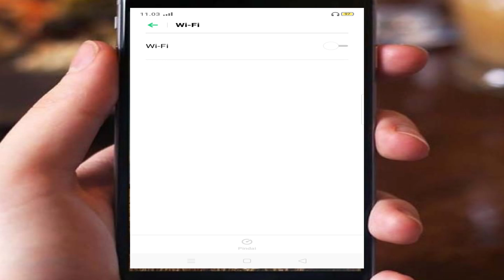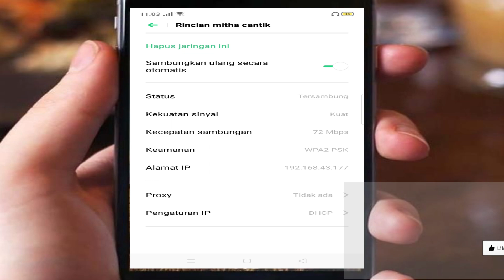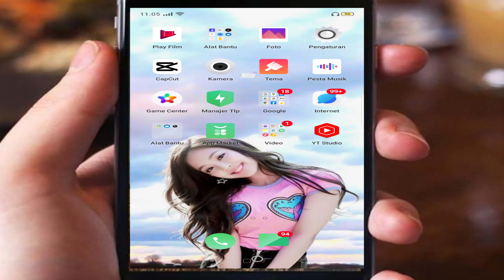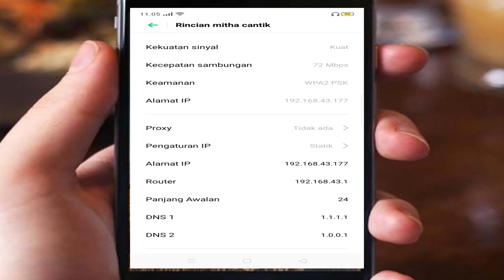Cara Mempercepat koneksi jaringan Wifi di HP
Cara Mempercepat Wifi di HP

This video also does not aim to violate YouTube's community guidelines such as:
Stealing or cheating hints: Show viewers how to steal tangible items or encourage dishonest behavior.
Hacking: Demonstrating how to use a computer or information technology with the aim of stealing credentials, jeopardizing personal data, or causing serious harm to others such as (but not limited to) hacking social media accounts.
Trick payments for digital content or services: Show viewers how to use apps, websites, or other information technologies to gain free, unauthorized access to audio content, audiovisual content, full video games, software, or streaming services that would normally require payment.

Please watch and understand the contents of this video wisely and do not use it to violate or harm the community or other parties.